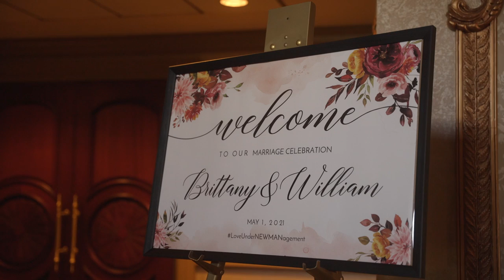[Wedding Reception Highlight] Brittany + Will Wedding Reception 2021